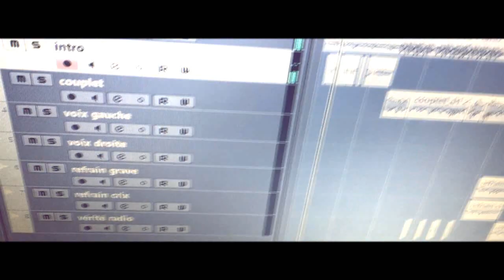Tj Mix - vérité (Clip officiel)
Retrouve Tj Mix sur